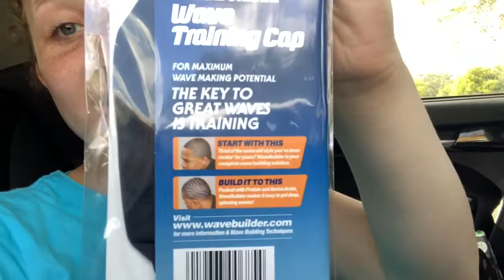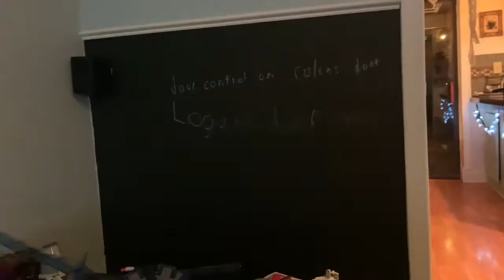I THREW UP AT A HALLOWEEN PARTY